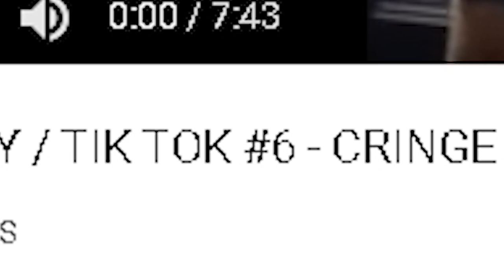SOMEONE DELETE THIS APP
SOMEONE PLEASE DELETE THIS APP!! I cant take any more TIK TOK CRINGE.  In todays video i will be reacting to TIK TOK VIDEOS!  I hope you enjoy your stay.